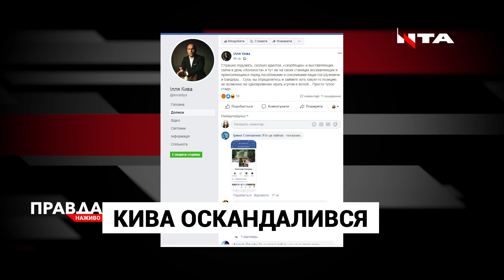Нардеп Кива знову оскандалився: назвав Бандеру та Шухевича спільниками нацистів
Одіозний Кива знову вляпався в скандал.  Нардеп від опозиційної платформи - "за життя" на своїй фейсбук сторінці гостро висловився про тих, хто вшановує Голокост. Ба більше, назвав борців за українську незалежність Степана Бандеру і Романа Шухевича спільниками нацистів. А українців у підсумку тупим стадом